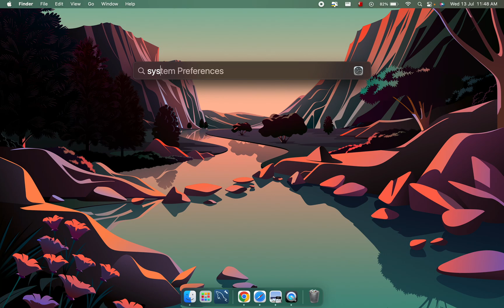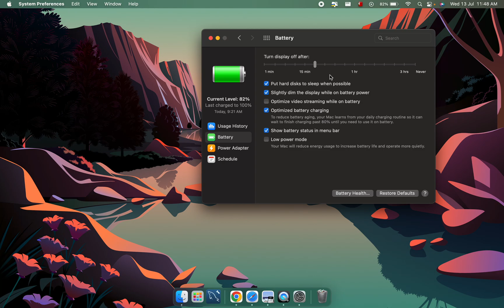Change the Screen/Display Timeout Time on Macbook M1,M2 | Set Screen timeout to Never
In this video, I have shown how you can set up your screen timeout time on Macbook M1, and M2 for a longer time or never turn off the display.